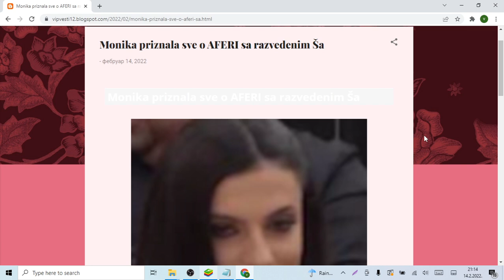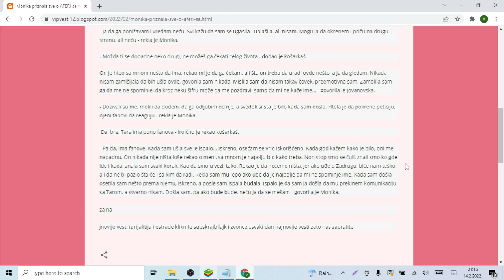Monika priznala sve o AFERI sa razvedenim Ša